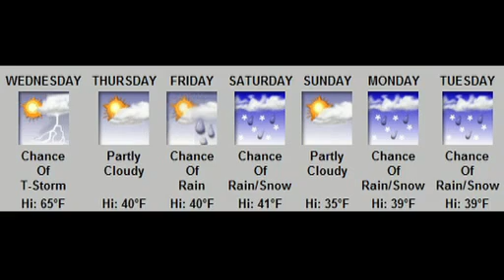Paper News 24-7 for 03-23-11